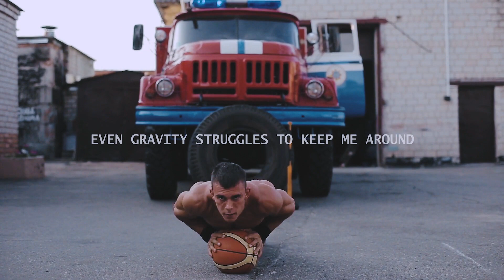BEST MOTIVATION VIDEO - I Can Do Anything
This is my staying power
I’ll outlast anyone
I’ll outwork everyone
I’m always number one
I go for what’s mine
I can do anything
It’s all in the mind
Worth fighting for
They may win a battle
They’ll never win my war